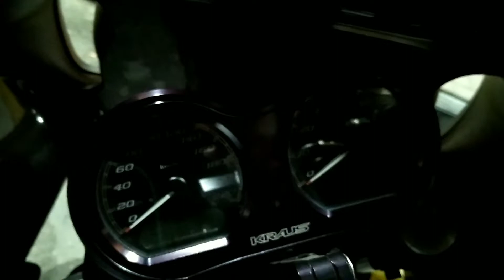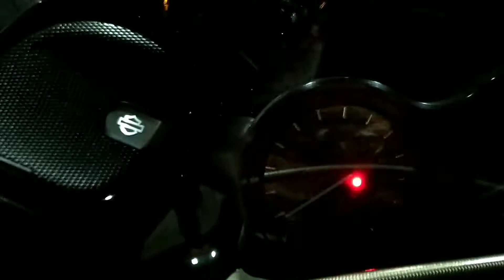Harley davidson ang lulupit ng motor nila! || Qatar riders club